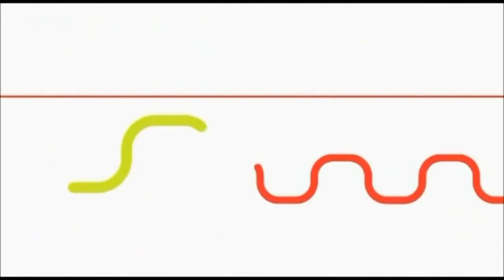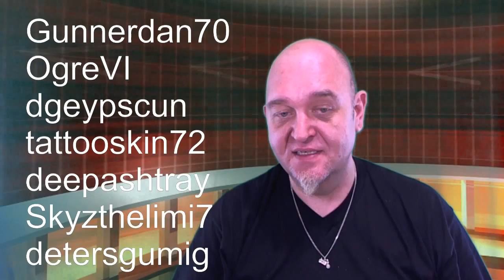Answers to 500 Subs Q&A